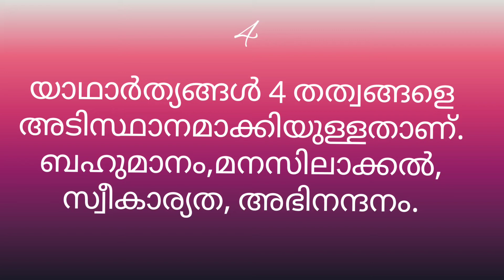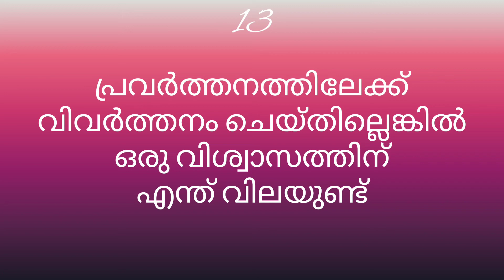മഹാത്മാ ഗാന്ധിയുടെ വചനങ്ങൾ | gandhi quotes in Malayalam | ഗാന്ധിജിയുടെ മഹത് വചനങ്ങൾ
gandhiji quotes
gandhi quotes Malayalam
Malayalam gandhi quotes
gandhi jayanthi poster
gandhijiyude mahatvachanangal